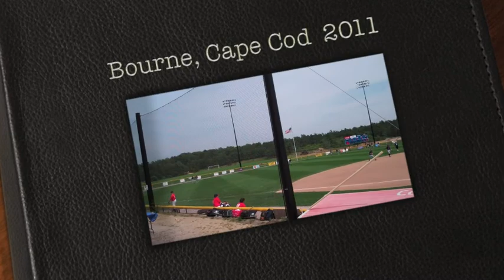Photo Album-Bourne 2011.m4v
The Wareham Gatemen celebrated the 4th of July at Doran Park - home of the Bourne Braves. Here is a peek of the ballpark. Look at the gorgeous view of the Bourne Bridge as the team bus leaves the field & heads back to Wareham. Happy 4th!! (Cape Cod Baseball League)